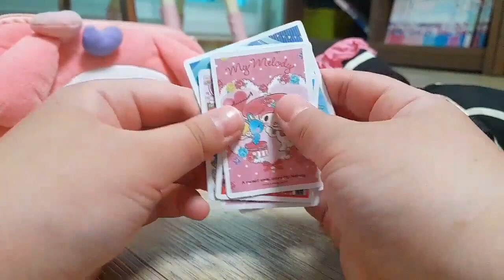산리오 스티커 포장🔮